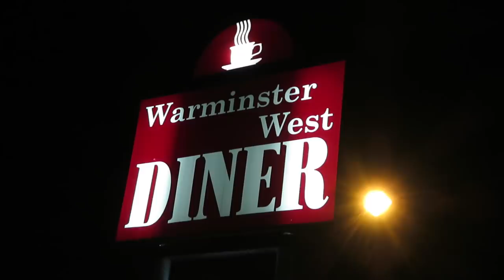Diners Make Everything Better (5.12.19 Vlog 520)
Short vlog today, we have a Julie upon us.

OUR MAILBOX
Bruno/MMPRtoys
868 W. Street Rd. 345